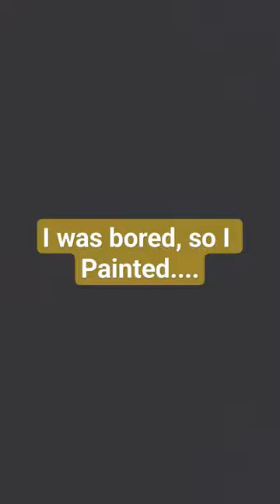Don't judge me. I was bored.